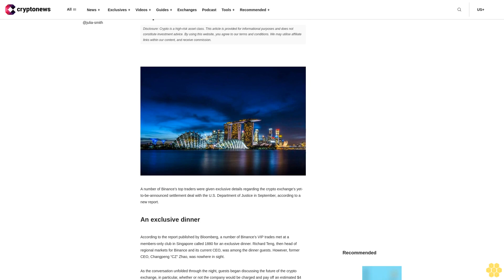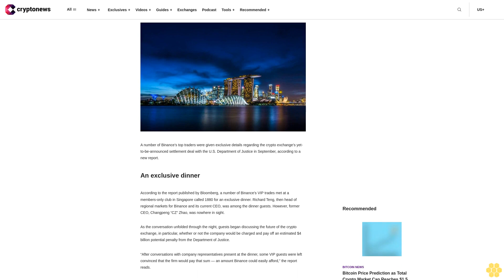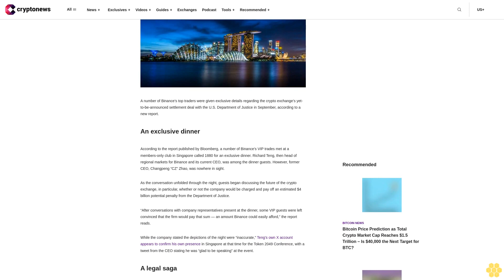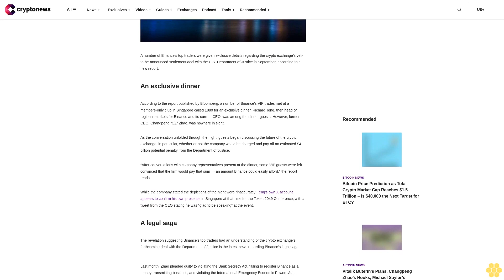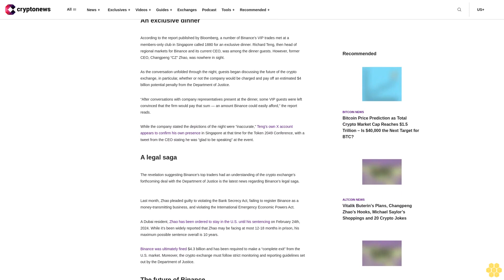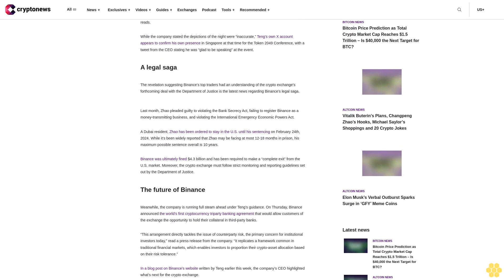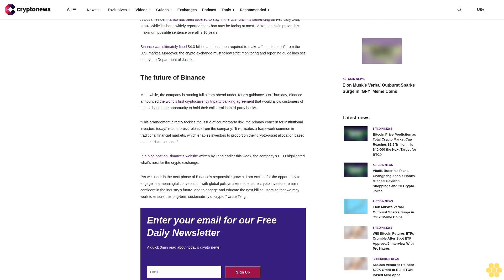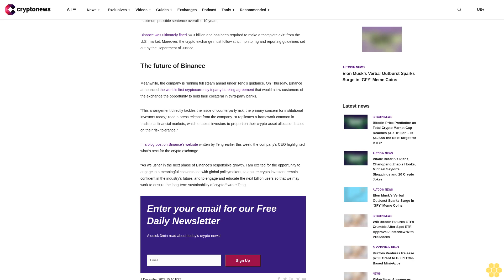VIP Binance Traders Reportedly Heard of DOJ Settlement in September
img fetchpriority="high" decoding="async" class="alignnone wp-image-138554" src=" alt="" width="976" height="650" srcset=" 300w, 1024w, 768w, 1536w, 2048w" sizes="(max-width: 976px) 100vw, 976px" /

A number of Binance’s top traders were given exclusive details regarding the crypto exchange’s yet-to-be-announced settlement deal with the U.S. Department of Justice in September, according to a new report.

An exclusive dinner.

According to the report published by Bloomberg, a number of Binance’s VIP trades met at a members-only club in Singapore called 1880 for an exclusive dinner. Richard Teng, then head of regional markets for Binance and its current CEO, was among the dinner guests. However, former CEO, Changpeng “CZ” Zhao, was nowhere in sight.

As the conversation unfolded through the night, guests began discussing the future of the crypto exchange, in particular, whether or not the company would be charged and pay off an estimated $4 billion potential penalty from the Department of Justice.

“After conversations with company representatives present at the dinner, some VIP guests were left convinced that the firm would pay that sum — an amount Binance could easily afford,” the report reads.

While the company stated the depictions of the night were “inaccurate,” Teng’s own X account appears to confirm his own presence in Singapore at that time for the Token 2049 Conference, with a tweet from the CEO stating he was “glad to be speaking” at the event.

A legal saga.

The revelation suggesting Binance’s top traders had an understanding of the crypto exchange’s forthcoming deal with the Department of Justice is the latest news regarding Binance’s legal saga.

Last month, Zhao pleaded guilty to violating the Bank Secrecy Act, failing to register Binance as a money-transmitting business, and violating the International Emergency Economic Powers Act.

A Dubai resident, Zhao has been ordered to stay in the U.S. until his sentencing on February 24th, 2024. While it’s been widely reported that Zhao may be facing at most 12-18 months in prison, his maximum possible sentence overall is 10 years.

Binance was ultimately fined $4.3 billion and has been required to make a “complete exit” from the U.S. market. Moreover, the crypto exchange must follow strict monitoring and reporting guidelines set out by the Department of Justice.

The future of Binance.

Meanwhile, the company is running full steam ahead under Teng’s guidance. On Thursday, Binance announced...